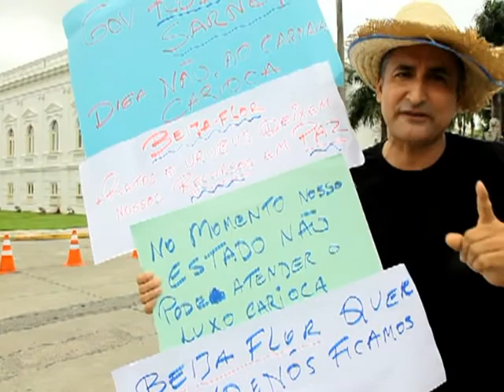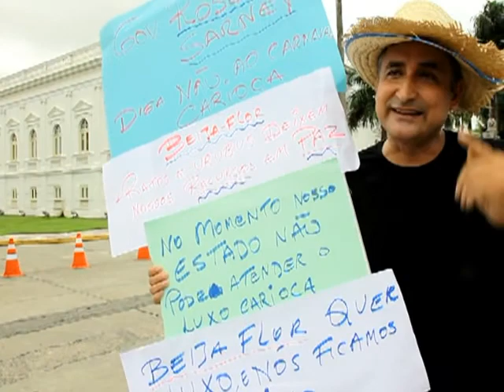ARTISTA PROTESTA CONTRA FINANCIAMENTO DO GOVERNO DO MARANHÃO À BEIJA-FLOR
O ator Mariano Costa, muito conhecido no meio artístico de São Luís, realizou, na manhã desta segunda-feira (18), uma manifestação em frente ao Palácio dos Leões protestando contra a intenção do governo de destinar recursos estaduais à escola de samba Beija-Flor, do Rio de Janeiro.

Para Mariano, a governadora Roseana Sarney antes de celebrar uma parceria com a escola, deveria realizar uma consulta popular. Imagens Honório Moreira